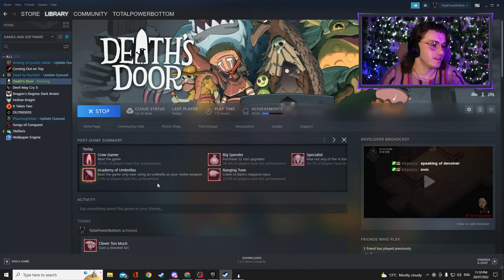Death's Door // Umbrella Only Run (Part 2, Final)